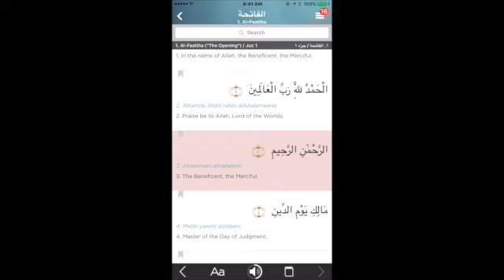Al-Faatiha, translation app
this video shows how convenient this app is for those who don't speak arabic and would like to understand the verses' meanings.